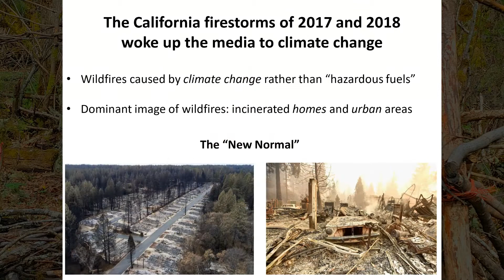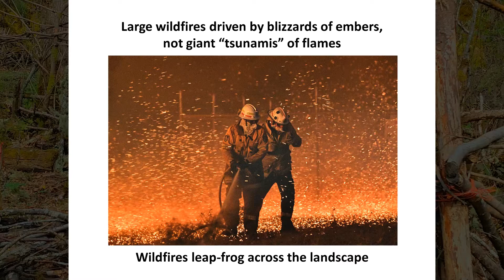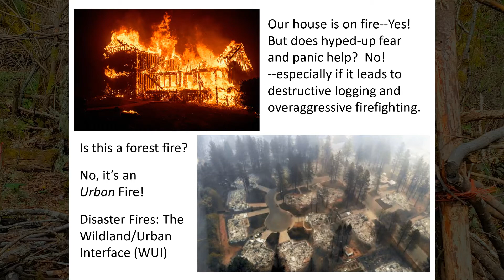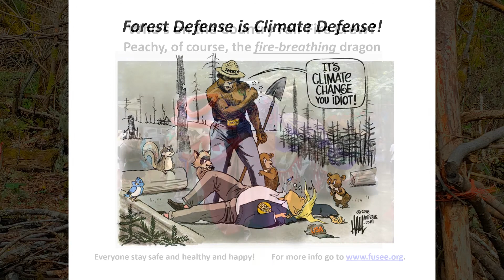Forest Defense is Climate Defense - Green Earth Booth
Founded in 1969, SOLVE’s mission is to bring Oregonians together to improve our environment and build a legacy of stewardship.

SOLVE restores and preserves Oregon’s environment by mobilizing the power of volunteers and partners with the generosity of donors. Across the state, we bring diverse communities together to improve the health and safety of our neighborhoods and natural areas including our coast, rivers, parks, and forests.

This video is one of many Created for the Community Village Virtual Experience 2020, when the Oregon Country Fair was canceled due to the Covid-19 virus. They all provide opportunities to learn and grow in our stressful modern world. You are invited to view it whenever you like.

A Community Village Virtual Experience 2020
“The Village is Everywhere - In our Hearts”